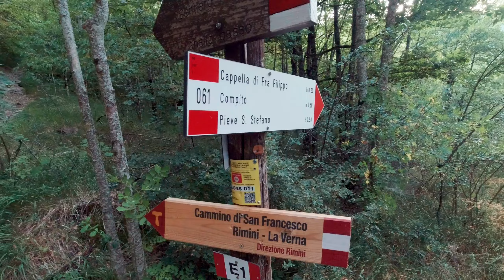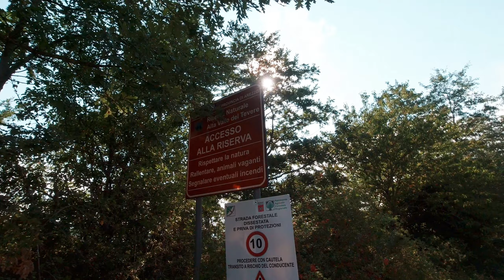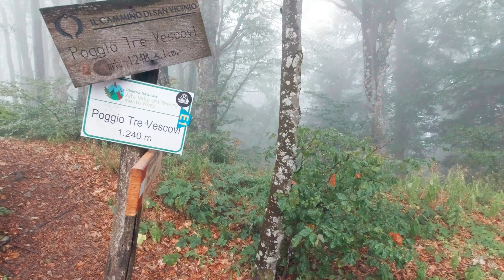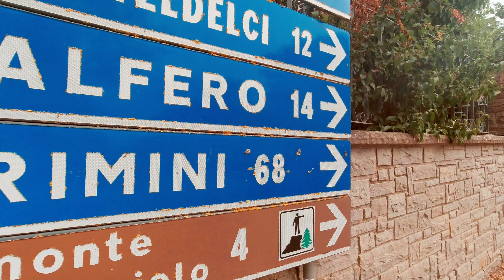Cammino di San Francesco da La Verna a Rimini: dal Santuario a Balze di Verghereto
Poche centinaia di metri dopo aver lasciato il Santuario francescano della Verna si incontra un bivio: svoltando a destra si scende a Pieve Santo Stefano e si prosegue per Assisi e poi Roma, come facemmo noi nel 2019 (qui tutte le tappe del cammino ) mentre proseguendo dritti si imbocca il Cammino di San Francesco da La Verna a Rimini (o da Rimini a La Verna, nel verso più battuto).
Se vi siete mai chiesti cosa vi avrebbe aspettato proseguendo dritti ecco la risposta, con i video della parte conclusiva del nostro cammino estivo 2022 (Via degli Dei + Via Ghibelina  + Cammino di San Francesco).
In questa prima tappa ci attendono i sentieri nel bosco, la pioggia in un luogo dove tre vescovi erano soliti incontrarsi senza dar troppo nell'occhio e una sagra di mezza estate per terminare poi a Balze di Verghereto, a poca distanza dalla sorgente del Tevere.

A few hundred meters after leaving the Franciscan Sanctuary of La Verna you come to a crossroads: turning right you go down to Pieve Santo Stefano and continue to Assisi and then Rome, as we did in 2019 (here all the stages of the journey: https: // ) while continuing straight on you take the Cammino di San Francesco from La Verna to Rimini (or from Rimini to La Verna, in the more popular direction).
If you've ever wondered what awaited you if you continued straight ahead, here's the answer, with the videos of the final part of our 2022 summer journey (Via degli Dei + Via Ghibelina + Cammino di San Francesco).
In this first stage, the paths in the woods await us, the rain in a place where three bishops used to meet without attracting too much attention and a midsummer festival to end up in Balze di Verghereto, a short distance from the source of the Tiber.